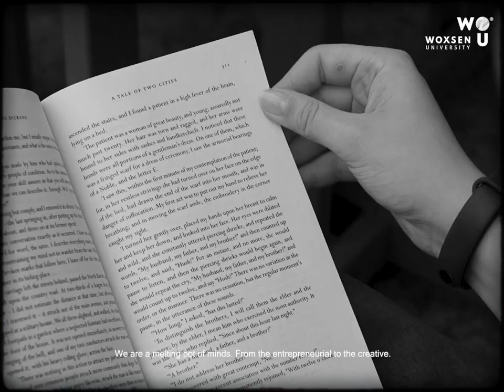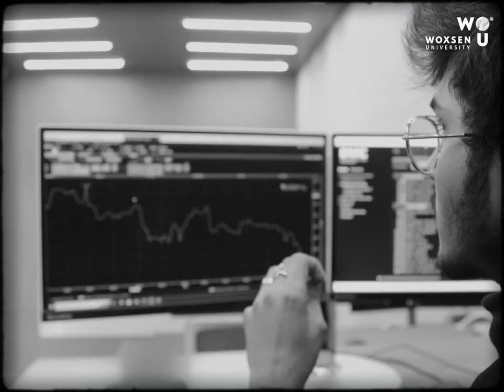We Are Woxsen, Cultivating Minds Sustainably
At Woxsen, we celebrate the profound idea that the cultivation of the mind is the true aim of human existence. Our campus is a vibrant meeting ground for diverse minds, from entrepreneurial to creative, where collaboration knows no bounds.